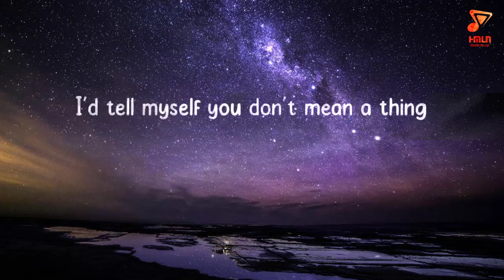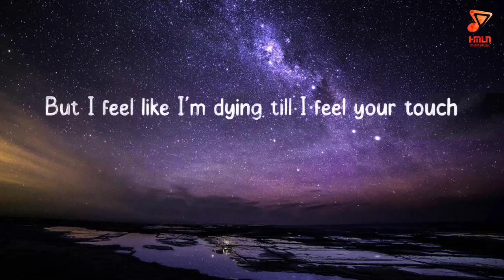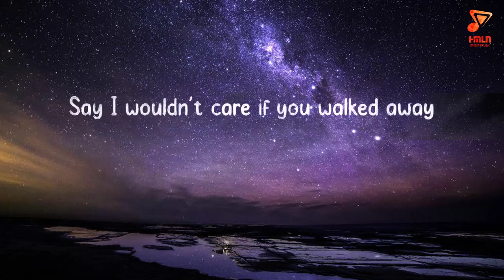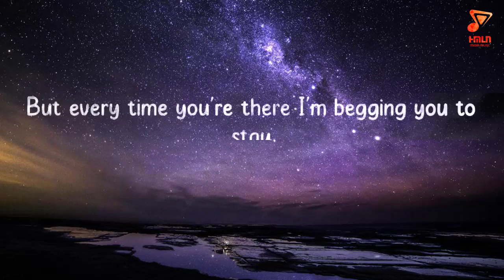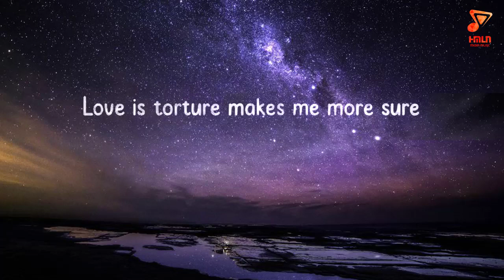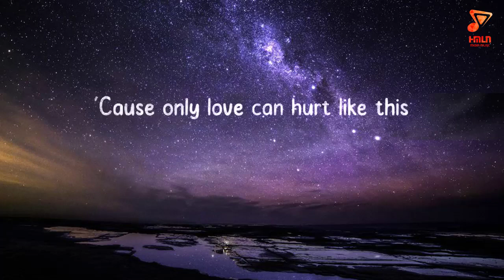Only Love Can Hurt Like This // Paloma Faith Lyrics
We've got everything from pop music news to our favorite pop playlists and even some of the best pop remixes.